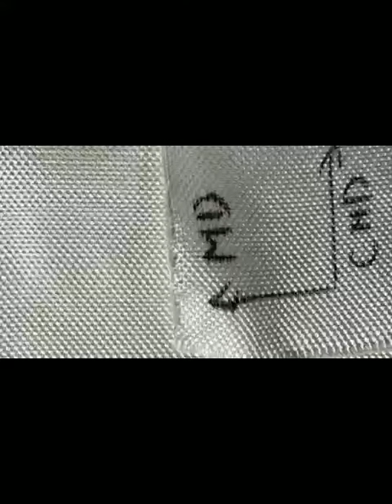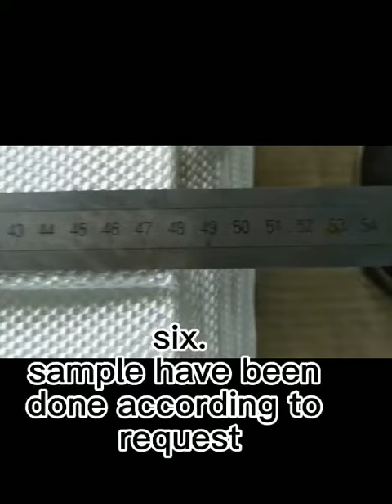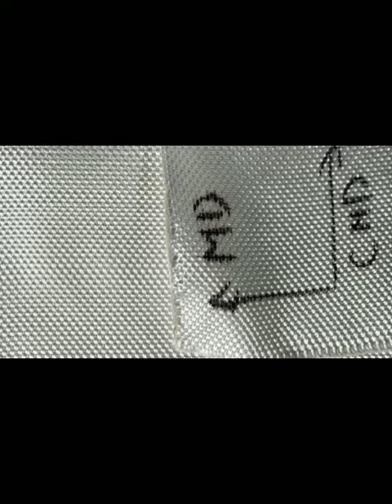How to weaving a industrial yarn tublar reinforce yarn sample ?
The woven fire hose characteristically consists of a thick textile jacket made of many thin threads, which is necessary to guarantee a high bursting pressure. On the top floor of the building there are the weaving looms that cover the manchon with the textile jacket.

During the weaving process warp threads and weft threads are automatically being checked for the correct tension and firmness. If a thread bursts or a spool gets empty, the machine stops immediately. In that case an employee puts in a new spool or connects the threads with an air-pressure machine, which is called splicing. Because of the splicing there will be no bulges in the hose, as knots would cause.

The weaving process at its operating speed is hardly comprehensible with the human eye. Only at a creeping speed you can see how the machine lifts and lowers the warp threads to insert the weft threads.

About 20 meters of manchon with a woven jacket can be made within one hour that way. The diameters of the textile hoses range from 19 mm to 200 mm.